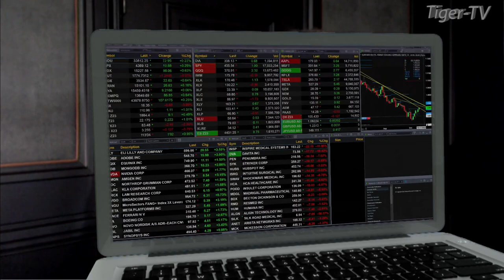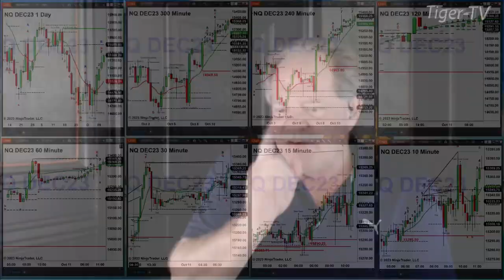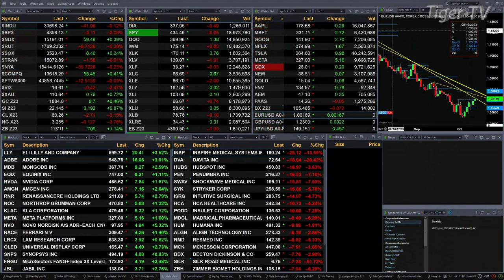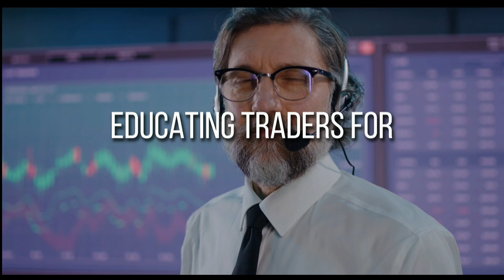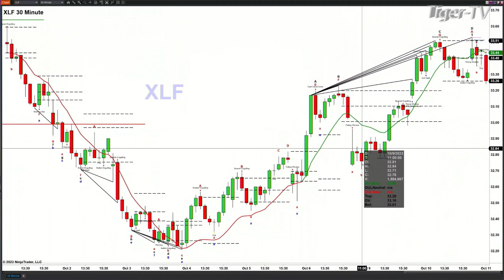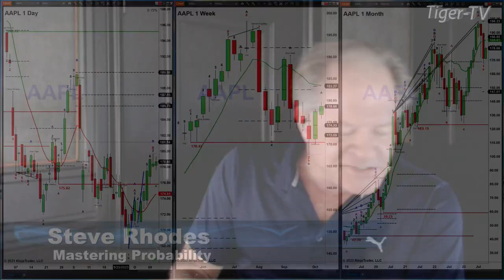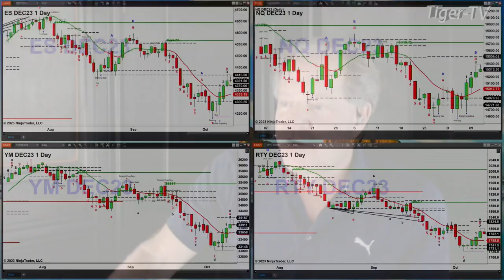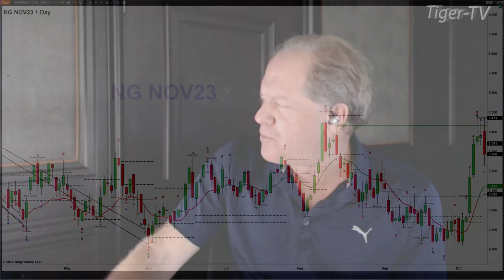October 11th,, The Trader's Edge with Steve Rhodes on TFNN - 2023